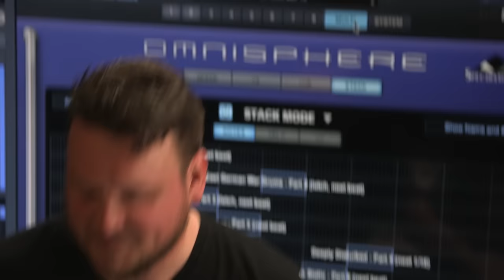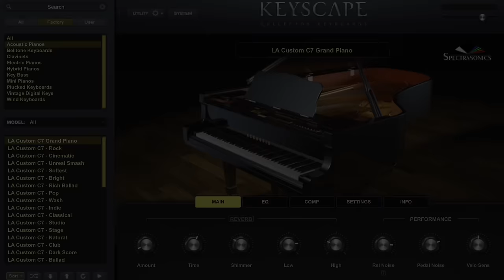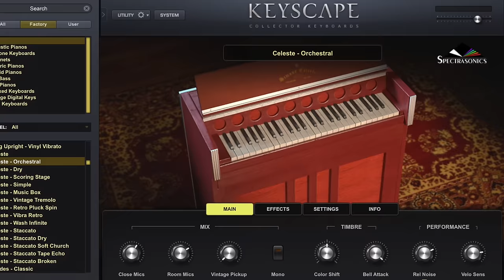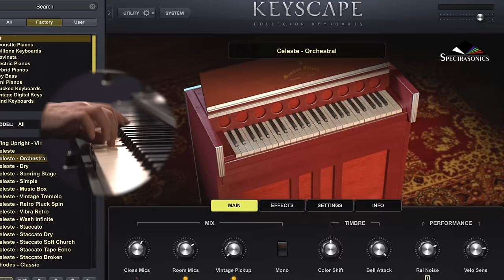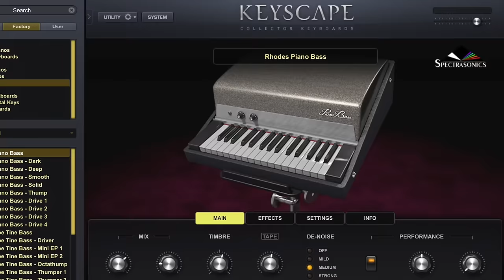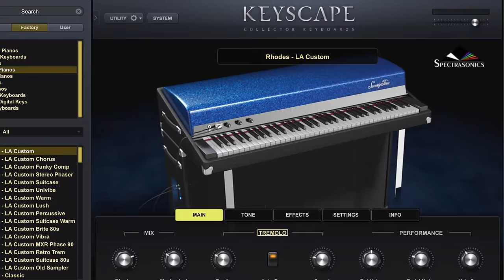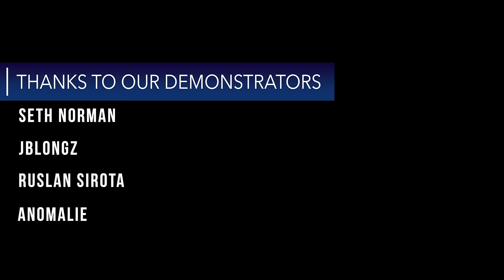Introducing Keyscape Creative!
Keyscape Creative is a FREE cutting-edge collection of over 1200 Omnisphere 2 patches specially designed for users who also have Keyscape. -- Available now!